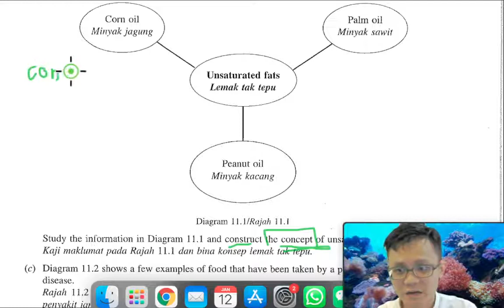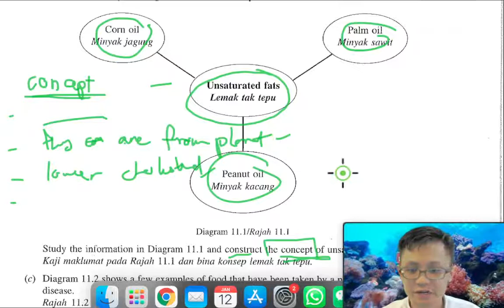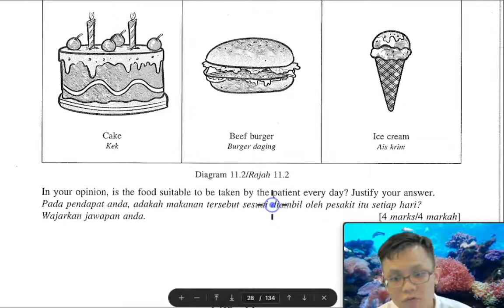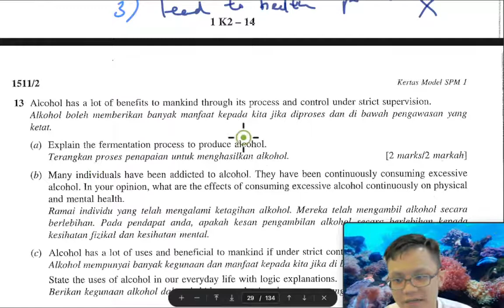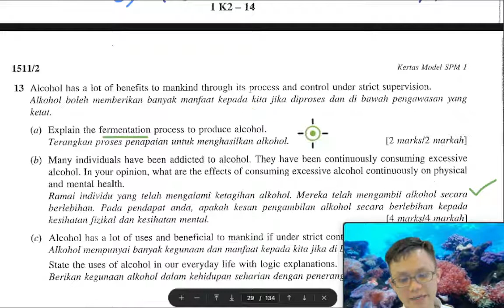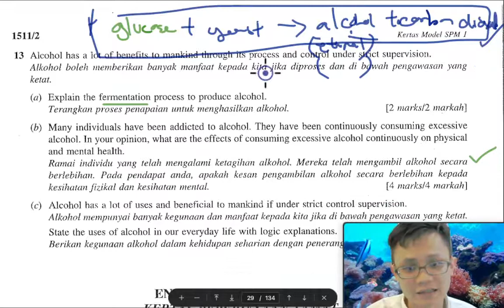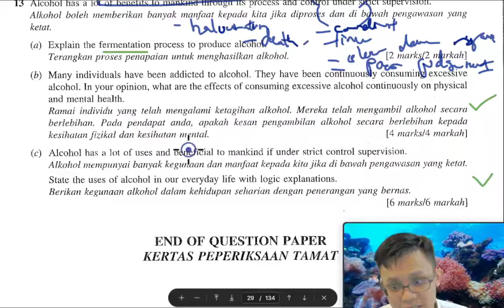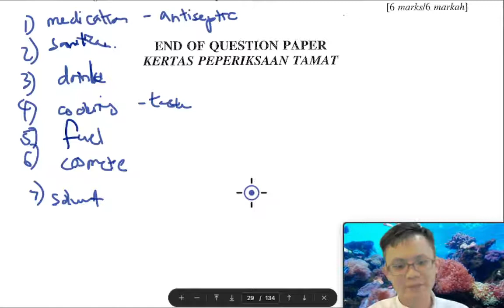- Form 5 (KSSM)- Master Class- Part 8- Revision for 2022 SPM exam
- Form 5 (KSSM)
- Master Class
- Part 8
- Revision for 2022 SPM exam